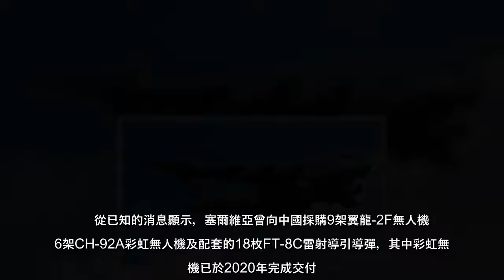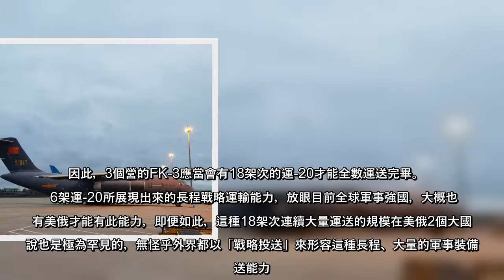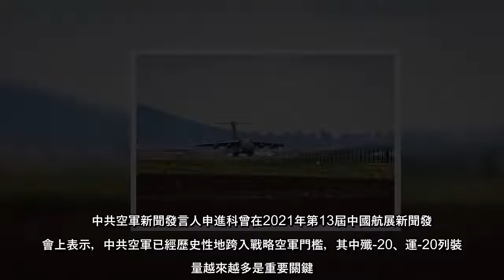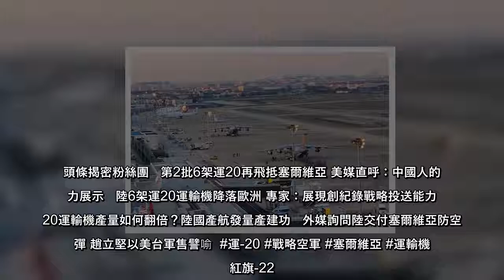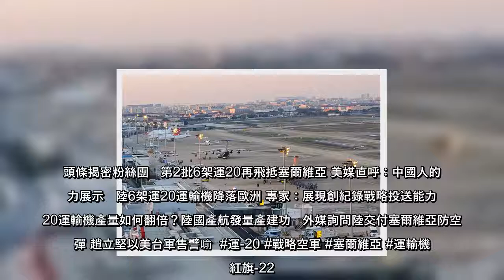正當全球眼光被俄烏兩軍準備在東烏克蘭頓巴斯開啟大戰之際，中共空軍卻意外在主秀場邊開啟另一場震撼秀轉移了國際矚目的焦點。6架中共最大的戰略運輸機運-20連續2天往返中國與塞爾維亞，運送中國交付的紅旗防空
正當全球眼光被俄烏兩軍準備在東烏克蘭頓巴斯開啟大戰之際，中共空軍卻意外在主秀場邊開啟另一場震撼秀轉移了國際矚目的焦點。6架中共最大的戰略運輸機運-20連續2天往返中國與塞爾維亞，運送中國交付的紅旗防空導彈
正當全球眼光被俄烏兩軍準備在東烏克蘭頓巴斯開啟大戰之際，中共空軍卻意外在主秀場邊開啟另一場震撼秀轉移了國際矚目的焦點6架中共最大的戰略運輸機運20連續2天往返中國與塞爾維亞，運送中國交付的紅旗防空導彈